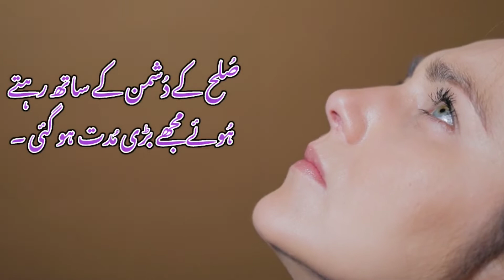Zaboor 120 | Psalm 120 |Urdu Bible Reading | Shehbaz Noor Masih| Shehraz Noor form Ireland 🇮🇪